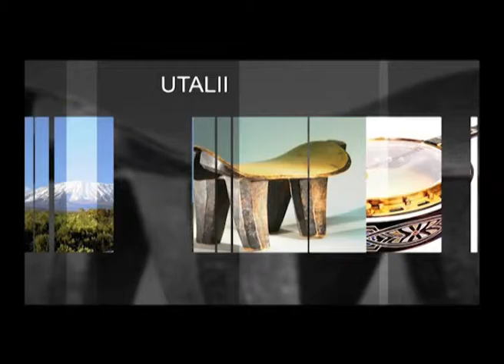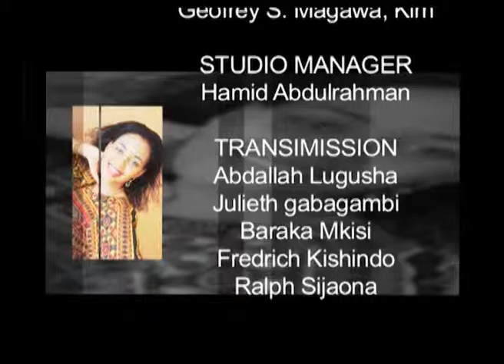130316 MM NA TZN MWANASHERIA NA MIRATHI